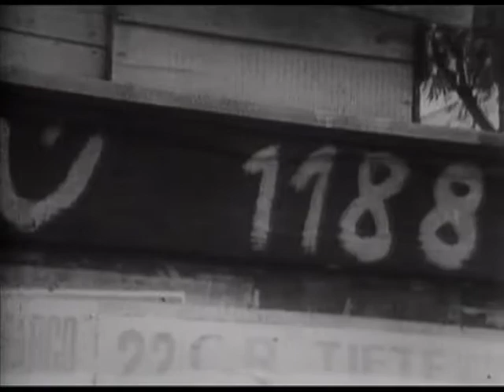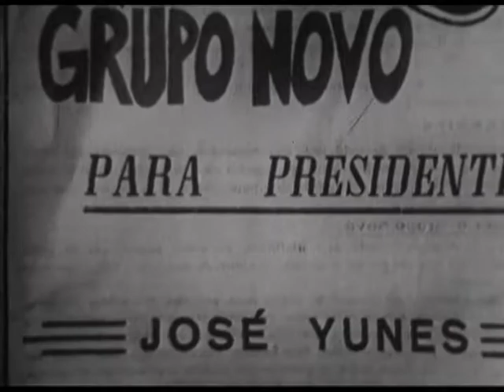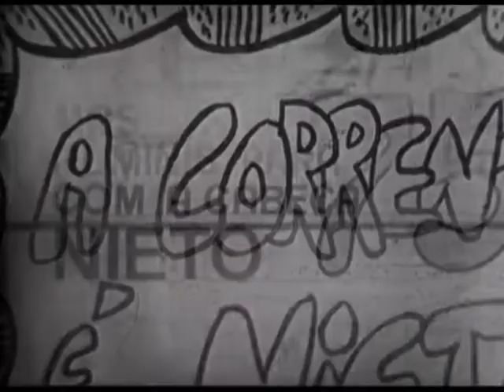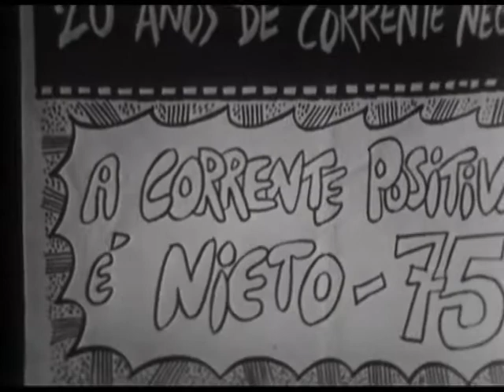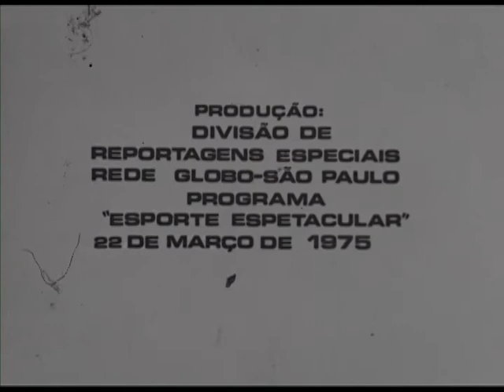Filme: O jogo de poder (1976) - João Batista de Andrade